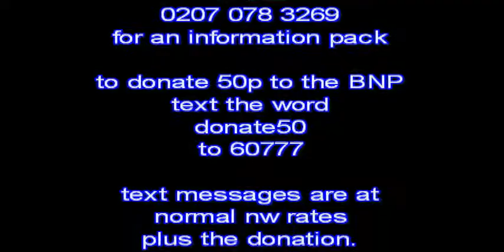BNP1A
Please feel free to download this endtitle video and use in your own videos, I will be removing them in a week or so.